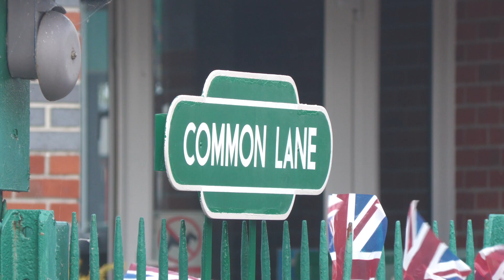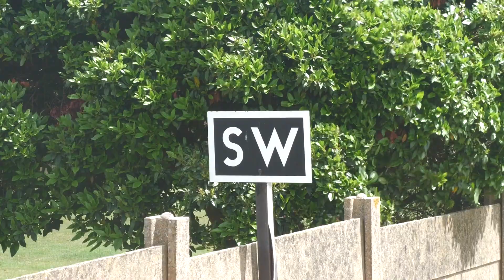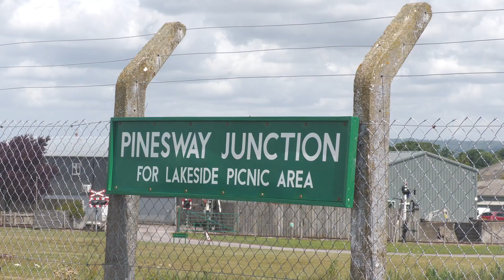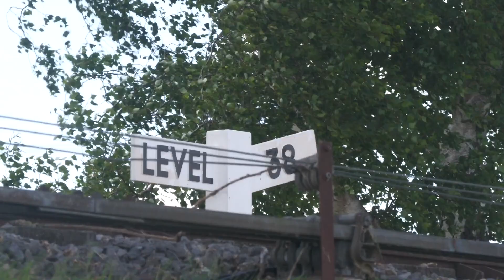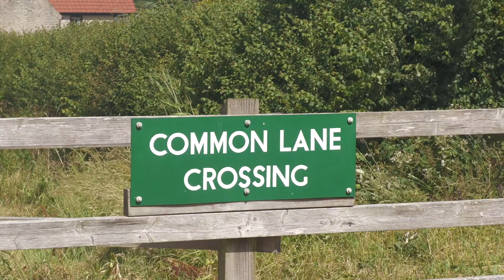Gartell Light Railway Open Day 26th June 2022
An outing to the private line of Gartell Light Railway open day. The former somerset & dorset joint railway saw two trains one steam and one diesel ran for the entire day.

Engines ran was GLR 0-4-2T no.6 Mr G and GLR Bo-Bo no.1 Amanda